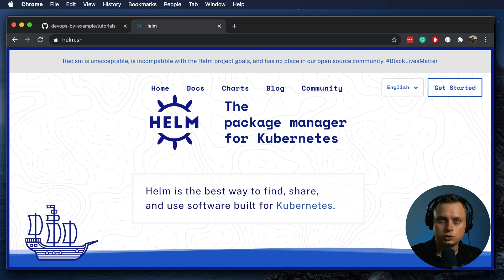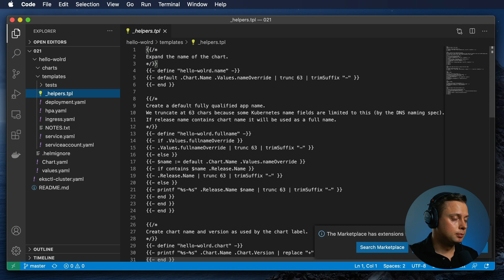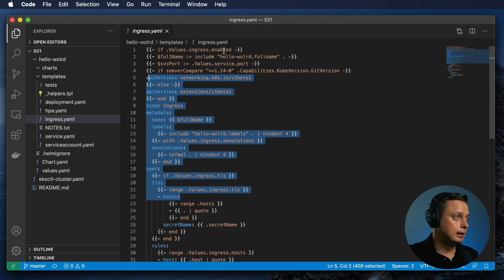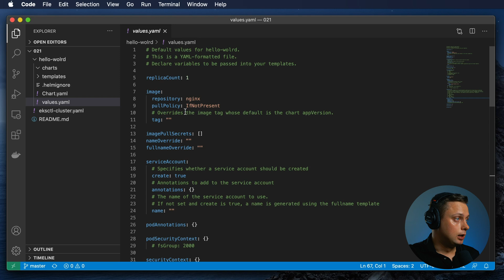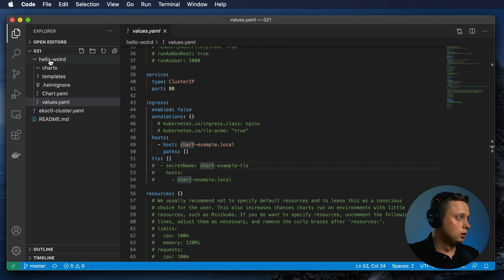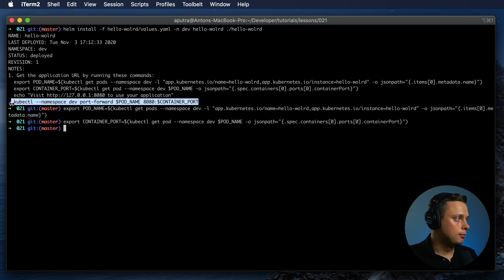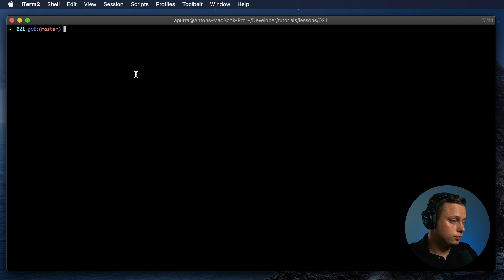Helm 3 Tutorial (Create Helm 3 Hello World Example)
⏱️TIMESTAMPS⏱️
0:00 Intro
0:30 helm add stable repo
0:44 helm search repo stable
0:54 helm create hello-wolrd
1:07 helm 3 chart structure
3:30 create kubernetes namespace
3:55 install helm chart to kubernetes cluster
4:25 access deployed helm chart on localhost
5:04 list installed helm charts